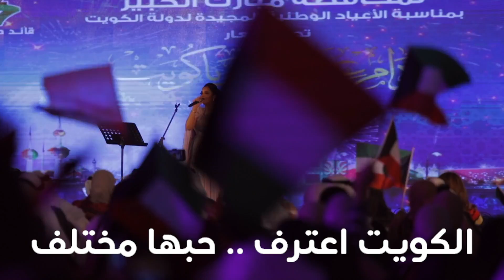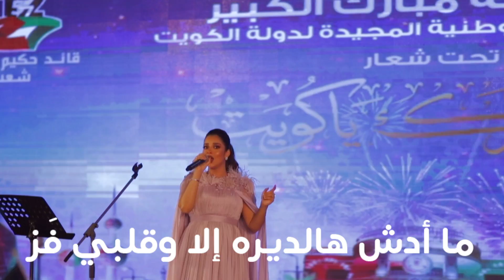حفلة بلقيس أغنية قصتكم ـ شنو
غناء
المبدعة
كلمات
ألحان
توزيع
وتريات
إسماعيل ـ تونش